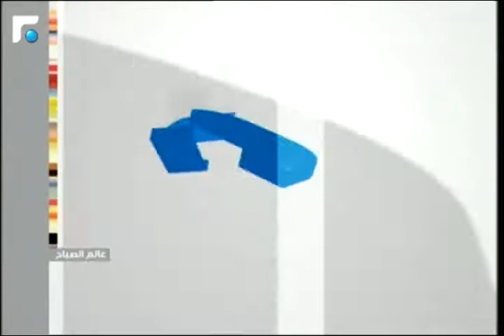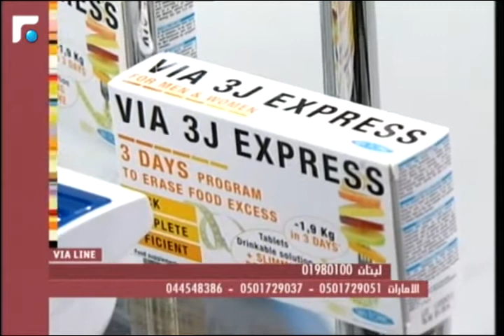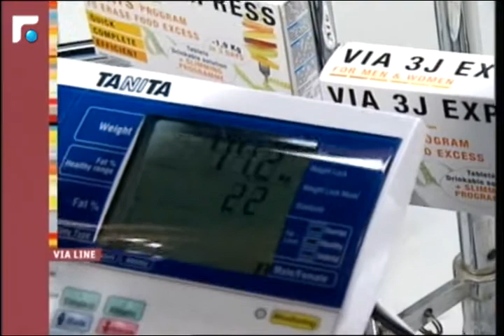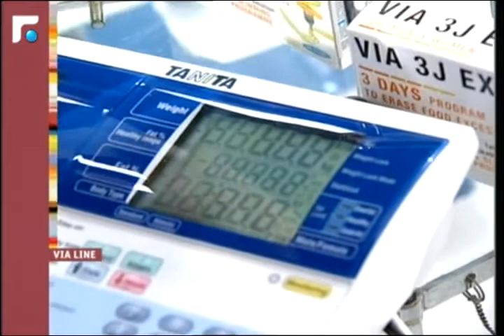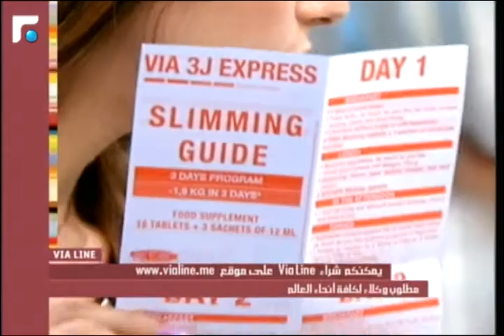عالم الصباح - فقرة "فيا لاين" 28/10/2014